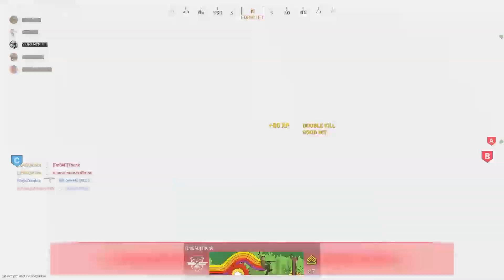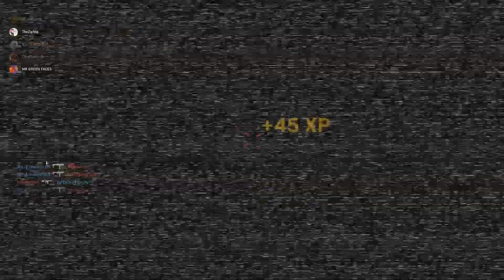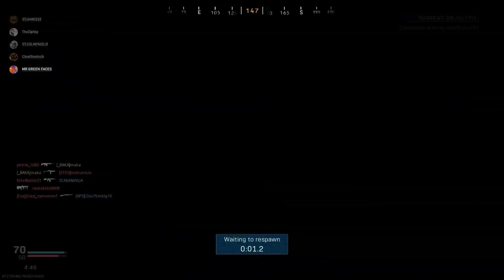A collection of bad Modern Warfare clips #2